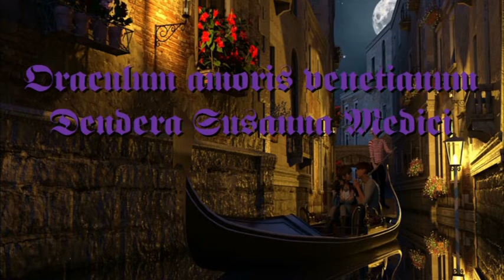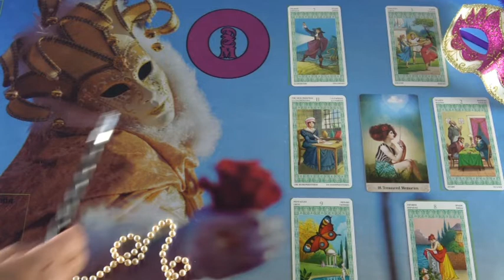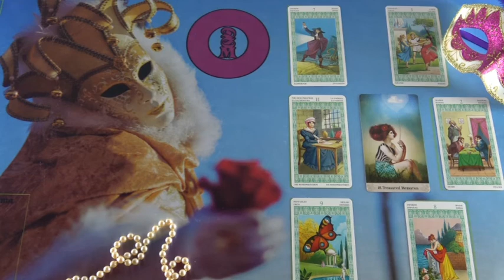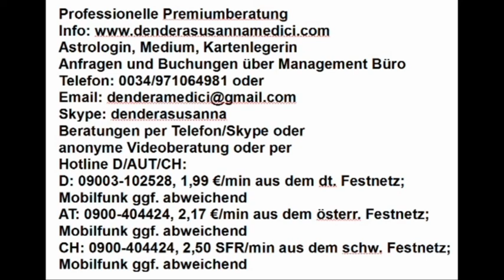BLITZBERATUNG: Soll ich mich zurückziehen?